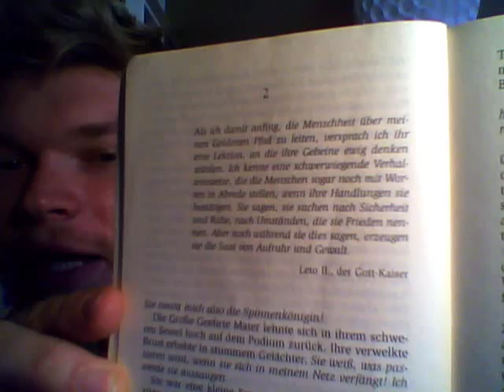Kreatives Schreiben: Die Bürde des Anfangs + Spoiler Lesung der Anfänge von Quin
Hier das gewünschte Video zu den Anfängen von Kapiteln. Ich erzähle ein bisschen, was mich dabei beschäftigt hat.
Wie immer gilt: Alle Angaben ohne Gewähr oder Garantie für Erfolg ;)